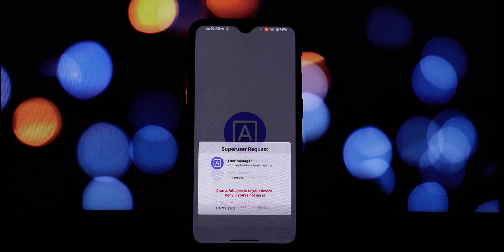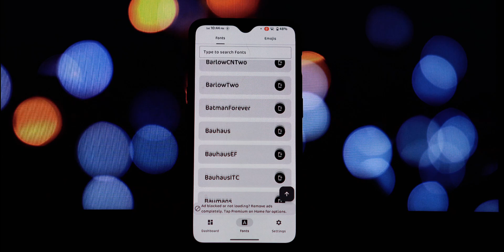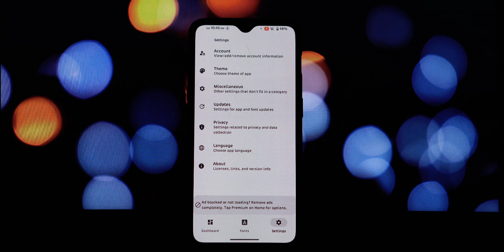Android Font Changer: Font Manager Review for Rooted Devices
Transform your Android device with custom fonts and emojis! In this in-depth review, we explore Font Manager by Androidacy on a rooted Android phone. We cover everything from installation and font selection to premium features and upcoming updates. See how to completely change the look and feel of your device with this powerful customization tool. Is Font Manager the ultimate font changer for Android? Watch to find out!